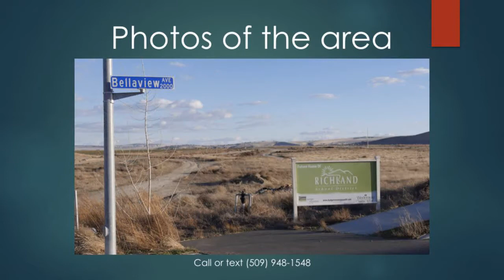3 BR 3 BA rambler in West Village Subdivision for sale with nearby shopping